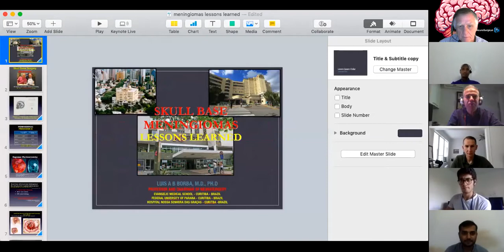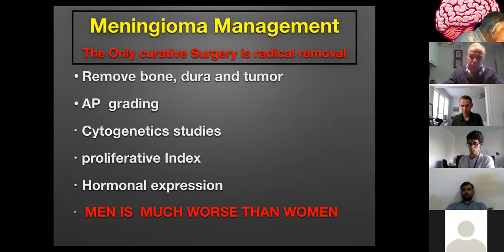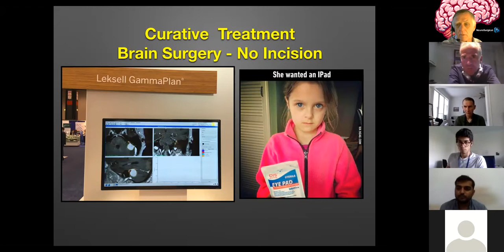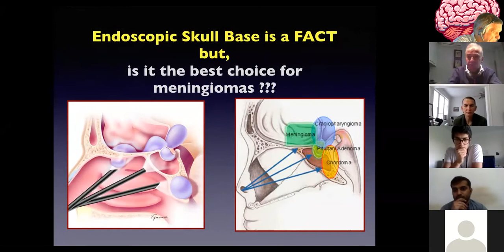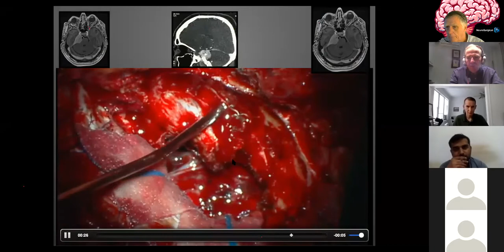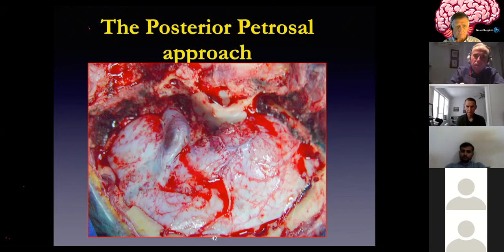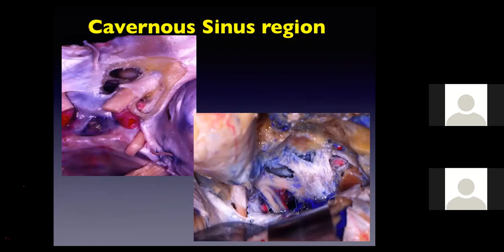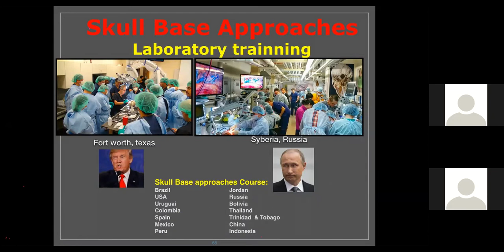Skull Base Meningioma Neurosurgical.Tv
Scientific presentation on Skull Base Meningioma by Dr Luis Borba, followed by discussion with medical panelists.

Stay up to date with the latest information about Neurosurgery and Gliomas.